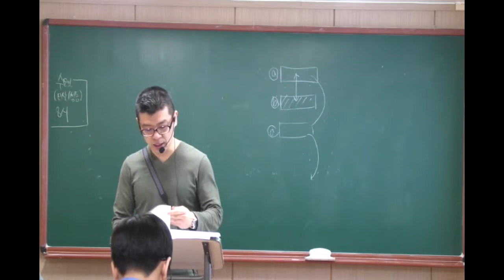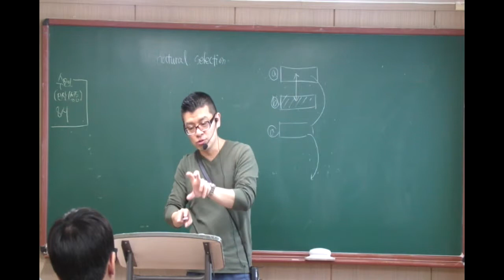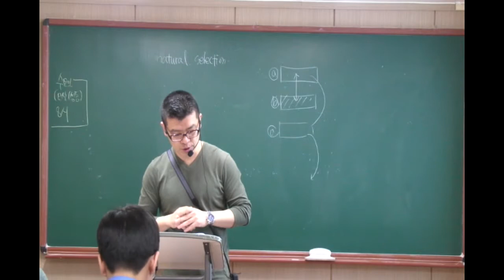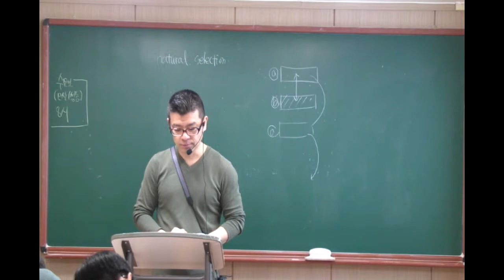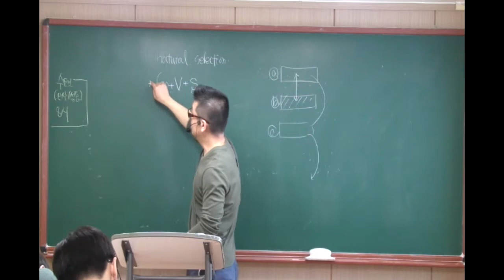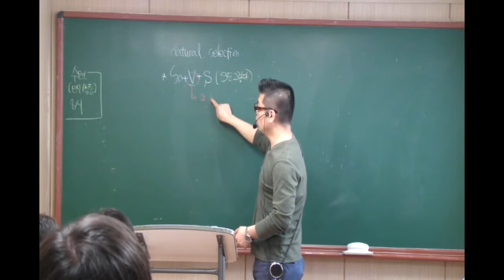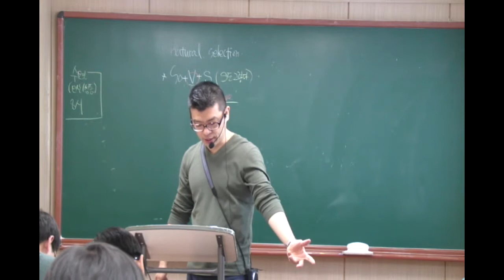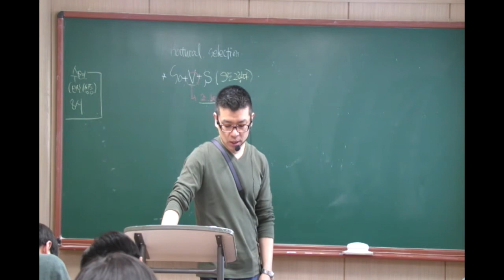14년 EBS 수특 내신 2강5번